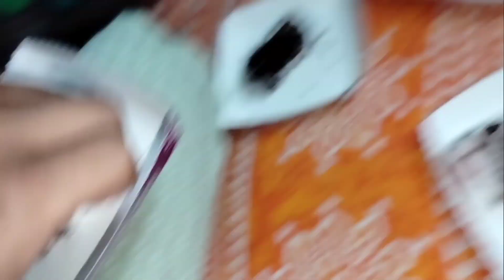cake আনতে গিয়ে।। এ কি হলো 🙄।। bythway aj friend ar birthday celebrate করলাম।।।